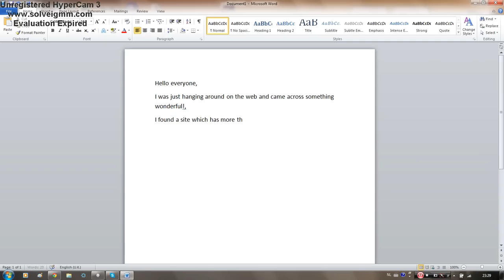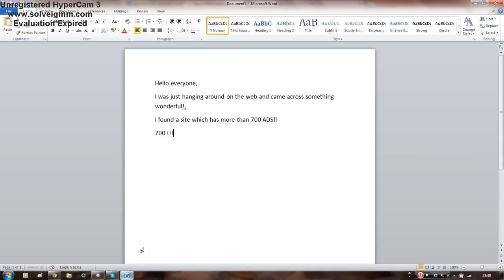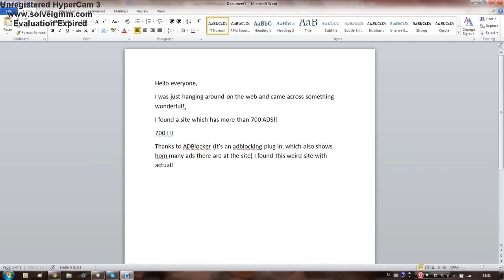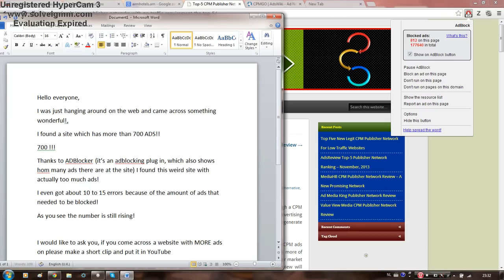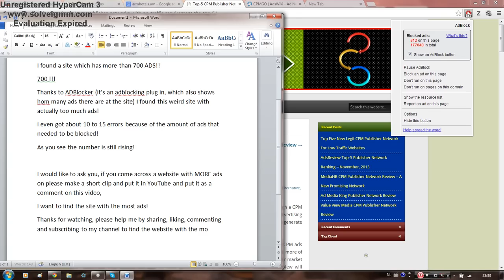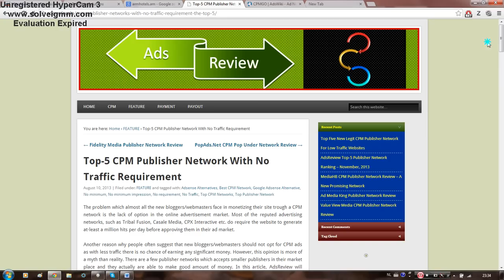Hunt for the Website with the most ads!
Hello everyone,
I was just hanging around on the web and came across something wonderful!,
I found a site which has more than 700 ADS!!
700 !!!
Thanks to ADBlocker (it's an adblocking plug in, which also shows hom many ads there are at the site) I found this weird site with actually too much ads!
I even got about 10 to 15 errors because of the amount of ads that needed to be blocked!
As you see the number is still rising!

I would like to ask you, if you come across a website with MORE ads on please make a short clip and put it in YouTube and put it as a comment on this video,
I want to find the site with the most ads!
Thanks!